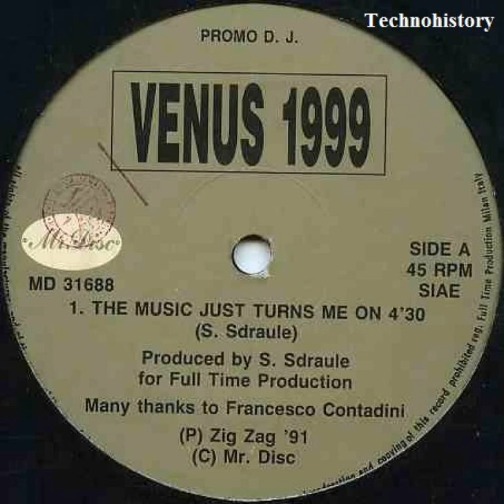Venus 1999 - The Music Just Turns Me On - 1991